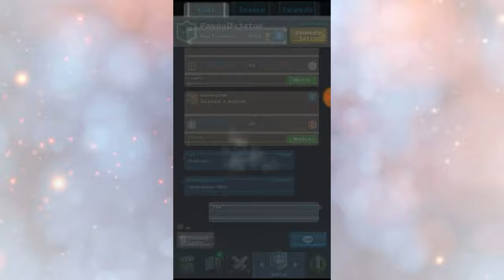Maxed clan chest opening